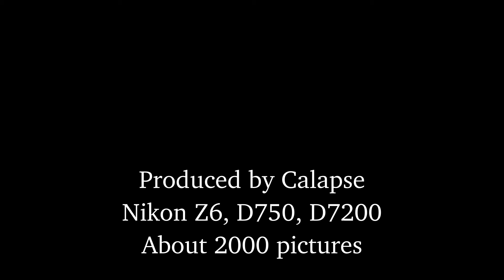Timelapse Starry Sky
"Once Around The Solar System"